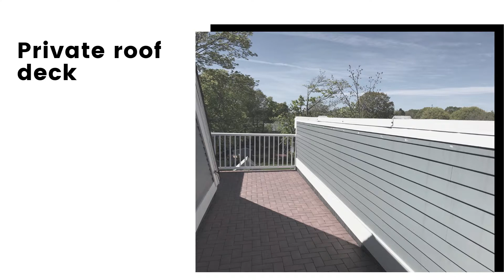25 Cherry St. Unit 6 - Contact Lisa Sheehan!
Buyers take notice!!! Available now in Danvers new Luxury condo.The best of vertical living. Over 1700 sq ft newly finished gut renovation! 🌆This gorgeous home only seen here!! 3 stories of luxury living plus a private roof deck and patio. This home exudes Quality, style and elegance. Well appointed kitchen w/ granite peninsula! Open living space w/ Gas fireplace!

3 bedrooms, including a master suite 3 full baths 🛏️ 🚿
Plus exclusive private out door patio.

Huge 2 car garage! 🚘🚘

Amazing offering, under $600k!